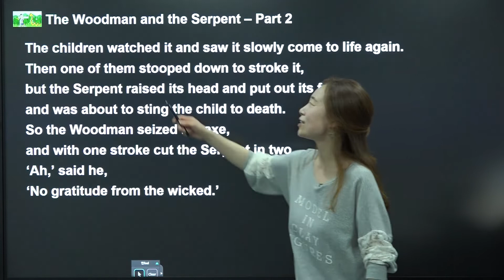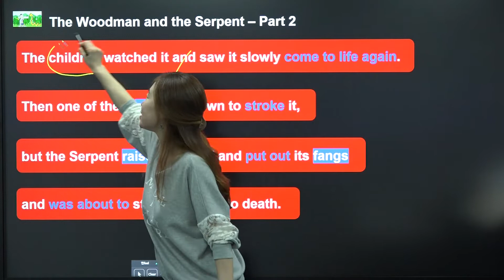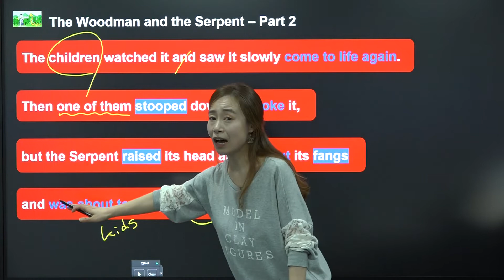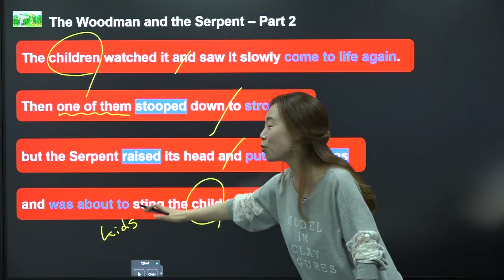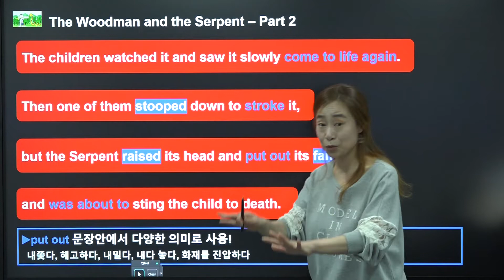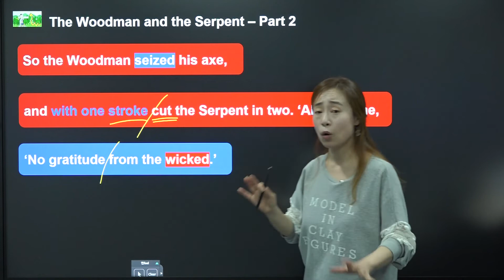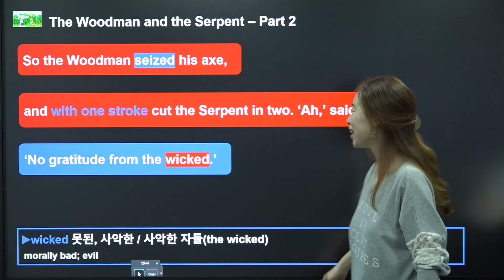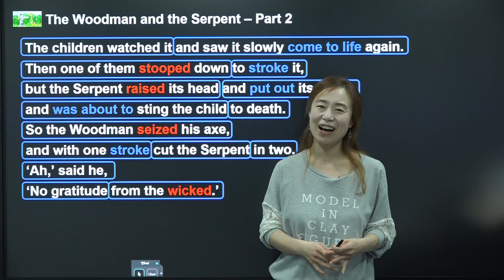[포마스쿨 나원서 Series] 영어동화 이솝우화 17 The Woodman and the Serpent - Part 2